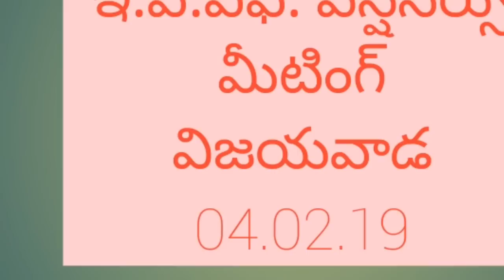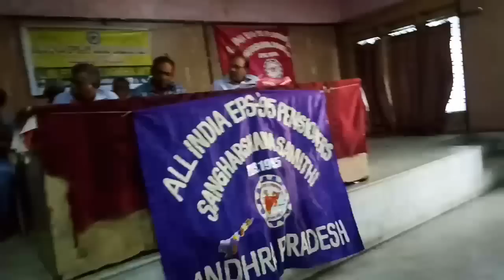epf 95 pension by Arts in Telugu ||pensioners agitation on epf || discrimination in epf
Arts in telugu you tube channel
epf 95 pension || pensioners agitation on epf || discrimination in epf || supreme court|| epf calculation